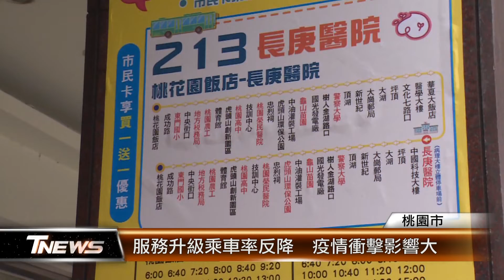增站牌、候車亭 公車進步民眾有感 │T-NEWS聯播網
最近萬物齊漲，桃園市公車票價凍漲，讓不少通勤族感覺到小確幸！除了票價優惠，交通局近年來也積極改善公車的軟硬體服務；包括更換智慧站牌、廣設候車亭，提供優質的乘車環境。種種改變，讓民眾很有感。